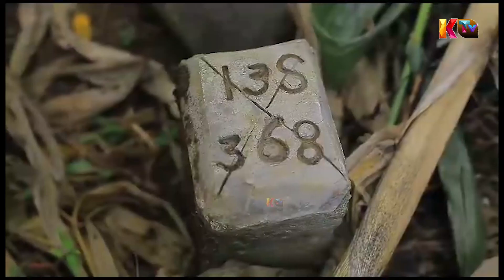BALAA MBEYA WALIOVAMIA ENEO LA CCM WAPEWA SIKU 7 HATI ZIPATIKANE.